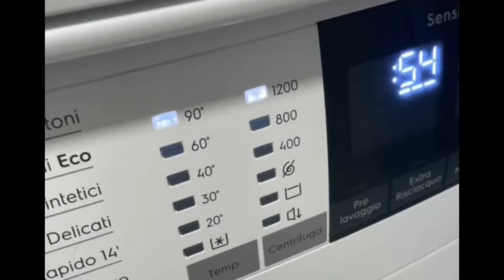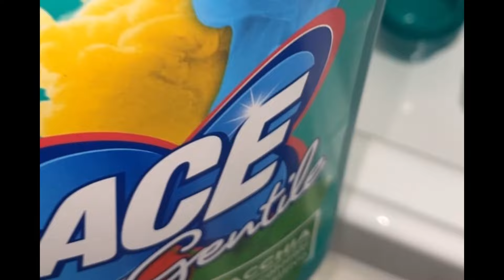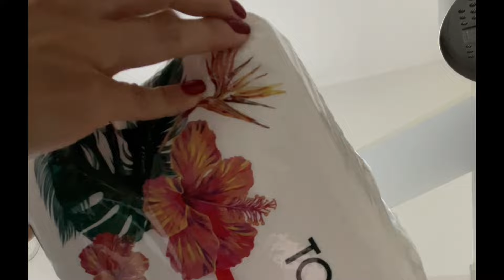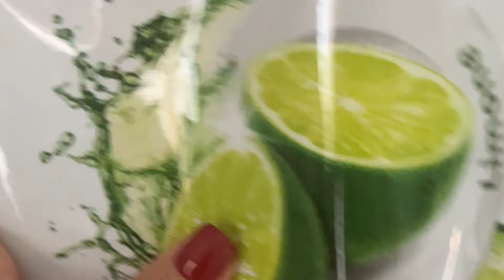PULIZIE DI CASA IN 10 minuti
Se vi piace questa tipologia di video potete
⭐️ ISCRIVERVI ⭐️ e lasciarmi un ⭐️COMMENTO⭐️